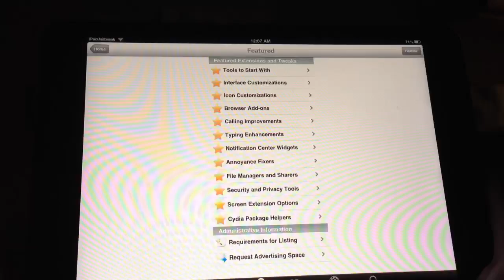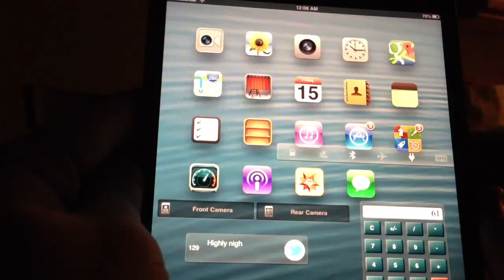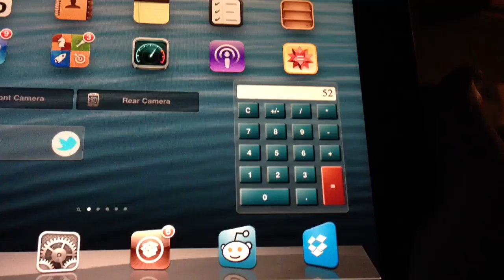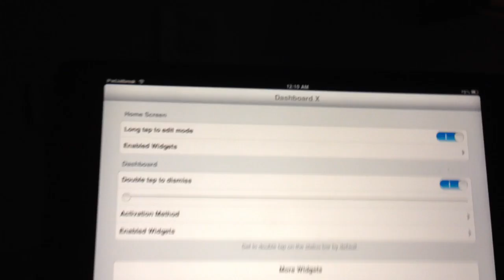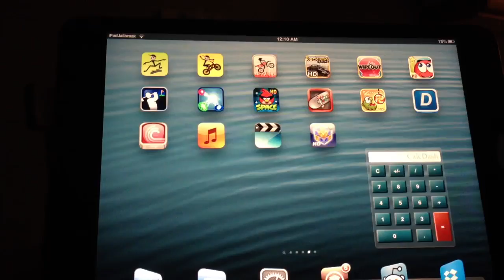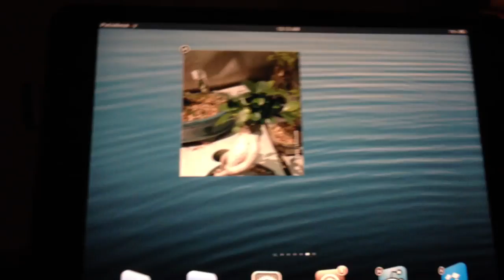iPad Mini Homescreen Widgets With Dashboard X [Cydia]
Dashboard X is available in version 2.0 for your jailbroken iOS 6 iPad Mini or iPhone 5.  Adds widgets along with your icons on your homescreen.

Widgets are interactive as well with nice UI enhancements for your jailbroken device.